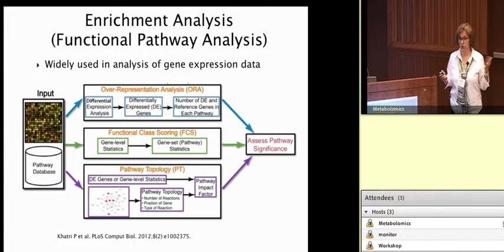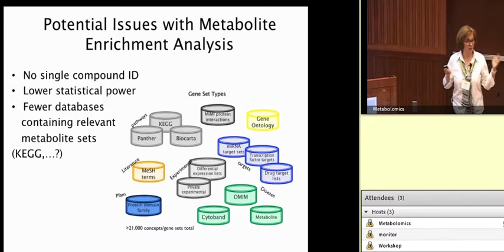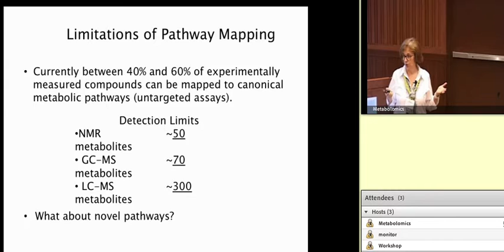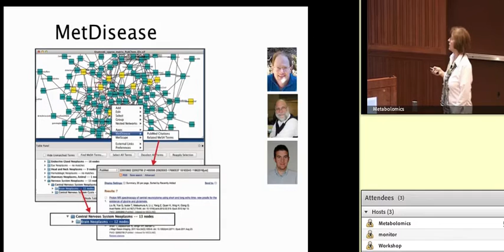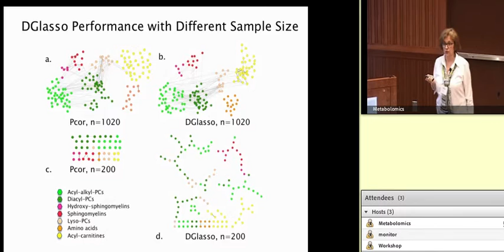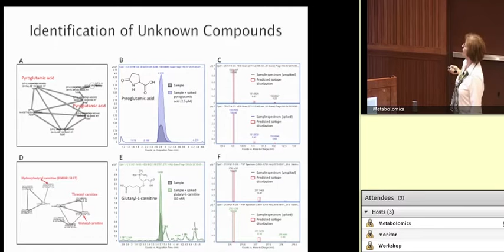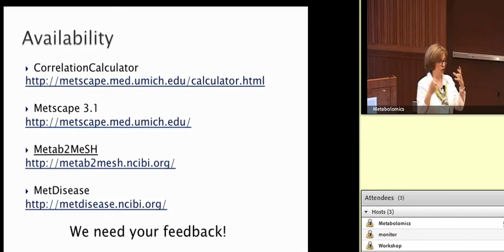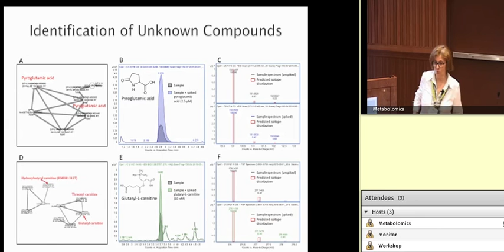Enrichment Analysis (Functional Pathway Anaysis) Alla Karnovsky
Metabolite enrichment analysis